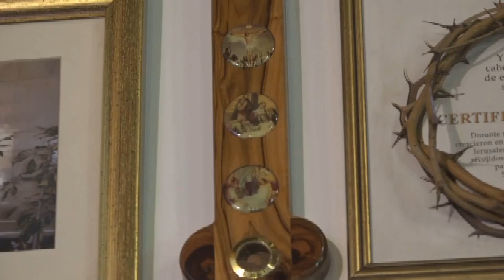✅ SANTA EUCARISTÍA 10 DE OCTUBRE | PBRO. RICARDO PRATO